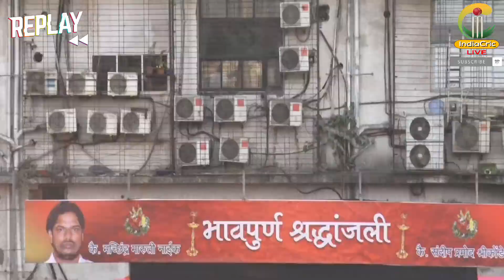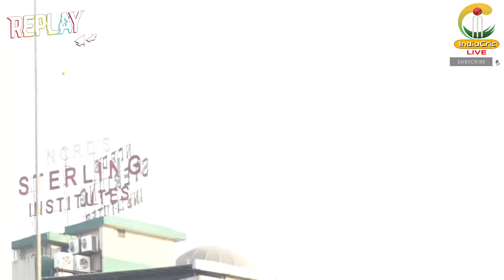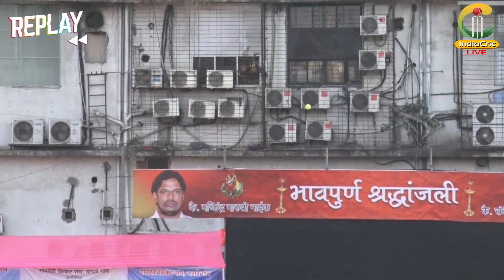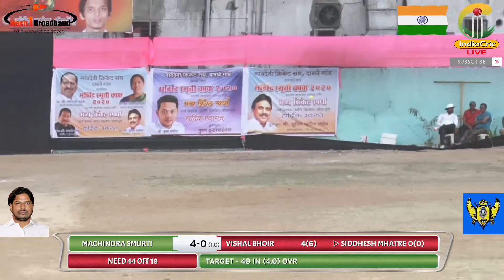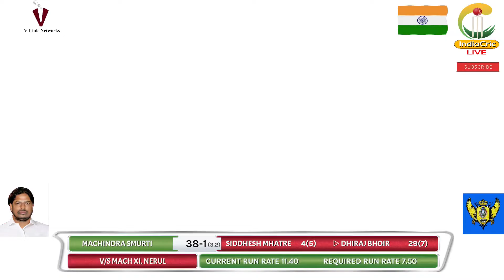SEMI FINAL DARAVE V/S MACH XI,NERUL | MACHINDRA SMURTI CHASHAK 2020 | FINAL DAY